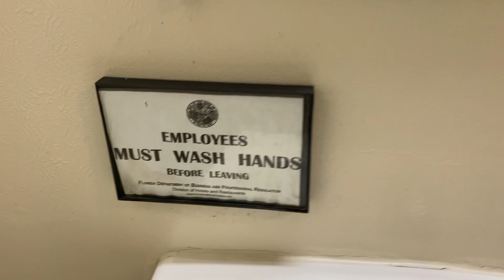NuTone 100 CFM fan/light at Dairy Queen Restroom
NuTone 750, replaced an Air King decorative fan/light